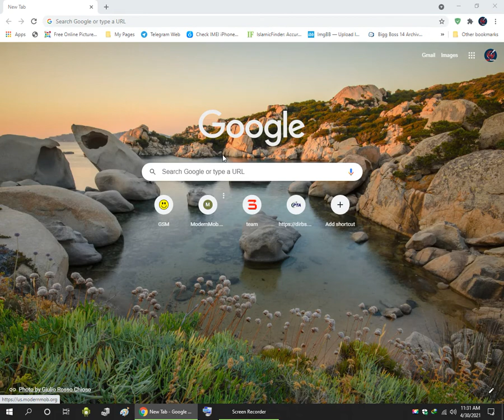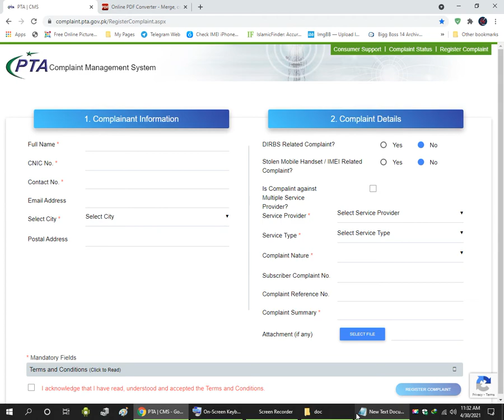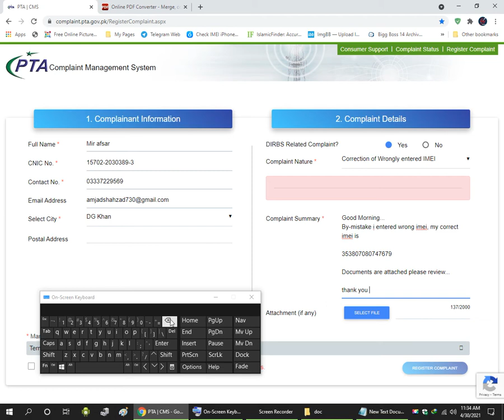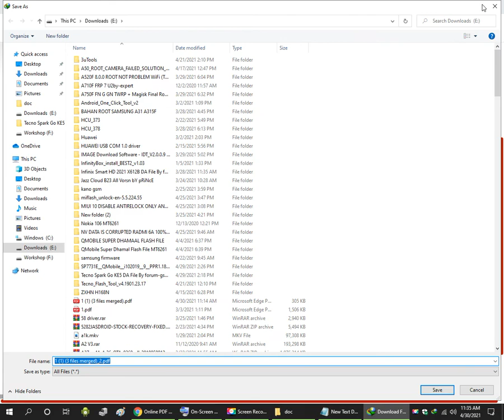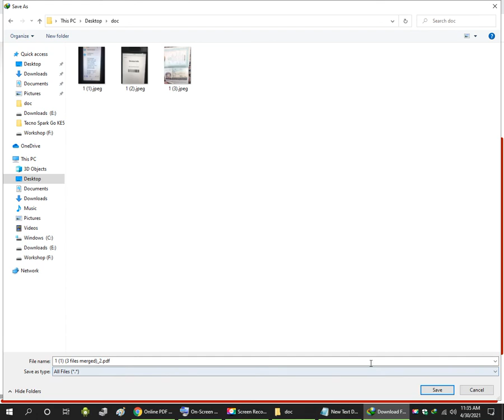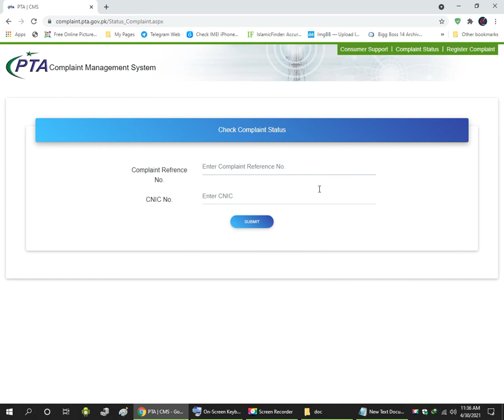Free Correction of Wrongly entered IMEI by PTA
in this video tutorial i will gonna show you how to Correction of Wrongly entered IMEI in PTA system,
So, guys! in this video tutorial i will share method to fix this issue and watch a method to register your phone IMEI in PTA registration system.